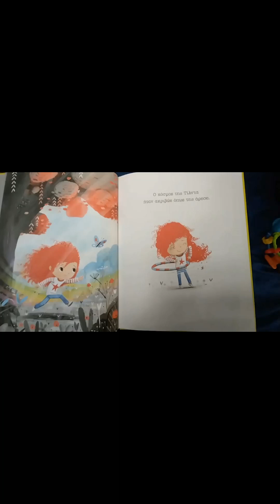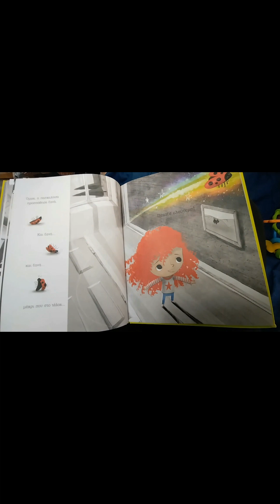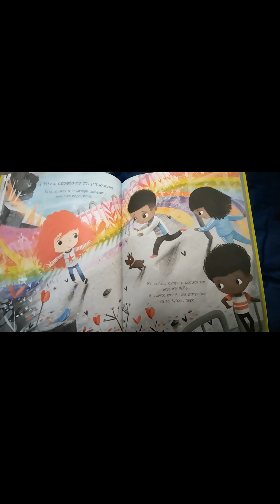Short story in greek "Tilda tries again"-Παιδικα παραμυθια